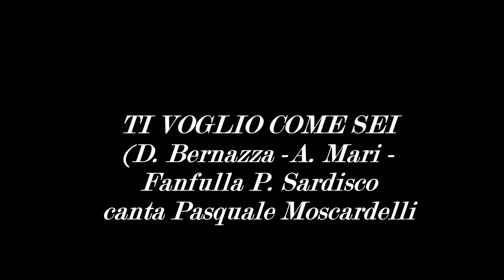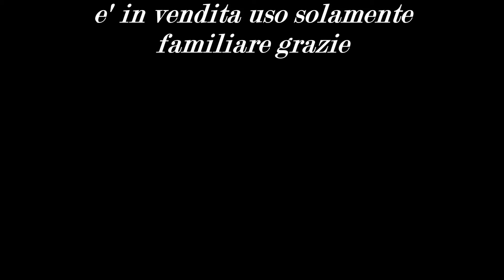Ti voglio come sei Oreste Chiodo canta Pasquale Moscardelli